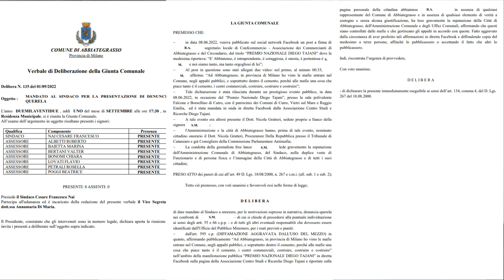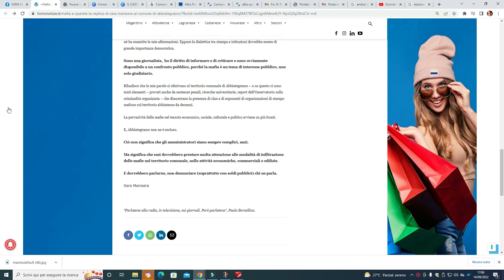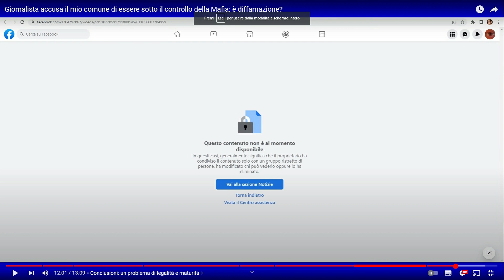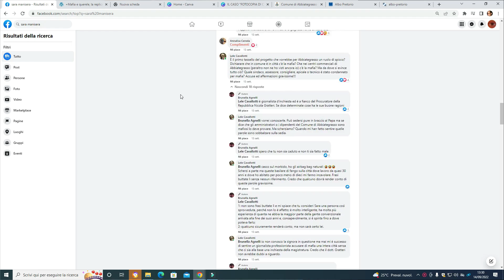La giornalista che accusa il mio comune di essere mafioso viene difesa dal PD: è stata fraintesa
RIASSUNTO
La giornalista Sara Manisera, che, ad una premiazione, ha pronunciato la frase "Ad Abbiategrasso ho visto le mafie entrare nel Comune e gestire gli appalti" non ha apprezzato il fatto che la sua condotta sarà oggetto di indagine da parte della Procura della Repubblica.
Da una replica della stessa Sara Manisera si apprende che, a suo parere, la frase è stata estrapolata dal contesto e che non intendeva offendere nessun amministratore o impiegato comunale di Abbiategrasso e trova inappropriato il fatto che non sia stata chiamata per chiarimenti e che, anzi, il comune spenda soldi pubblici per perseguirla legalmente.
Il PD locale, poi, non perde occasione per affermare che un'amministrazione seria l'avrebbe invitata ad un dibattito pubblico, per approfondire l'argomento della lotta alla mafia.
Sarà davvero così?

CAPITOLI
00:00 -- Presentazione del caso & riassunto della puntata precedente
01:05 -- Precisazione: Andrei Lacanu NON ha condiviso il video di Manisera
01:45 -- Il PD difende Sara Manisera: legalità sì, magistratura no
04:15 -- Le commissioni antimafia e la carenza di competenza dei consiglieri comunali sul tema
04:42 -- Sara Manisera afferma che non si riferiva al Comune, ma al "comune"
05:45 -- L'intervento integrale di Sara Manisera
08:54 --Sara Manisera afferma che non si riferiva ad alcun politico o dipendente in particolare
10:00 -- Sara Manisera afferma che il Comune spende soldi pubblici per perseguirla... ma non è vero!
12:00 -- Il problema di essere credibili a priori...
14:00 -- Conclusioni